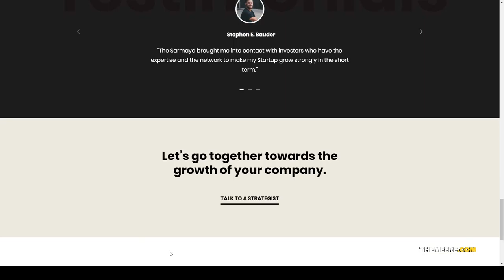Sarmaya Finance and Consultancy WordPress Theme trader business Build Website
Columns 4+

 Layout Responsive

 Tags advisor, analytical, audit, bank, broker, brokerage, business, consulting, corporate, finance, financial, insurance, loans, trader, trading